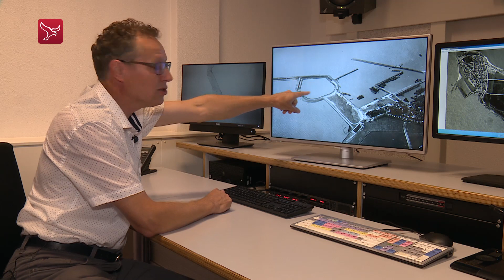Erfgoed Urk blij met 'nieuwe' foto's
Mooie scherpe foto's, die veel wetenswaardigheden over Urk laten zien. Dat vindt Tiemen Roos van Erfgoed Urk van de twaalf luchtfoto's van het dorp, die door het Nederlands Instituut voor Militaire Historie (NIMH) zijn gedigitaliseerd en op internet zijn geplaatst.

De foto's dateren volgens Roos van rond 1920 tot aan vlak voor de Tweede Wereldoorlog. Op de oudste is het voormalige interneringskamp zichtbaar, waar in de Eerste Wereldoorlog Belgische en Franse militairen waren ondergebracht.

Foto op maandag gemaakt
Volgens Roos is de luchtfoto op een maandag gemaakt, want op velden vlakbij de vuurtoren liggen de lakens te drogen op maandag wasdag. Op een latere foto zijn op de plek van het interneringskamp twee rijen woningen te zien. Eén daarvan is in de jaren 20 gebouwd door de opa van Tiemen Roos. Zijn moeder is in 1940 het huis geboren.